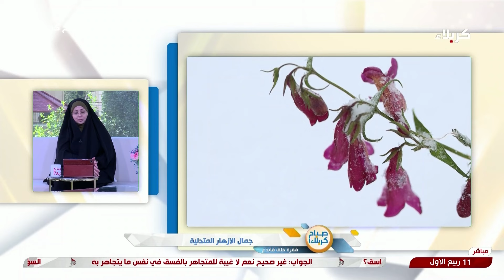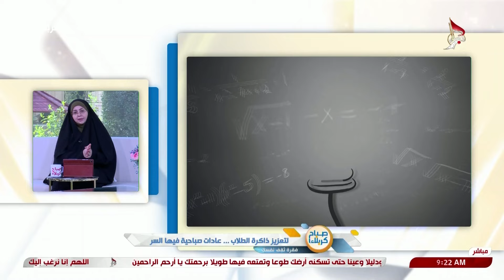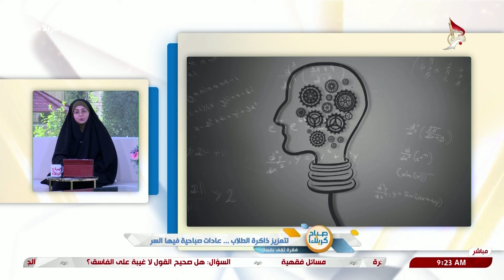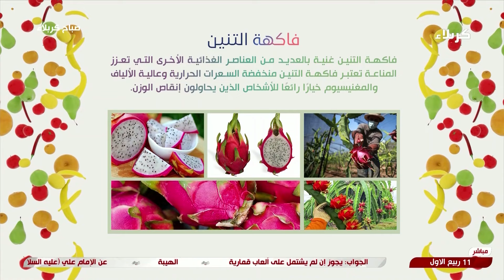صباح كربلاء 15-09-2024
11 ربيع الاول 1446 هـ